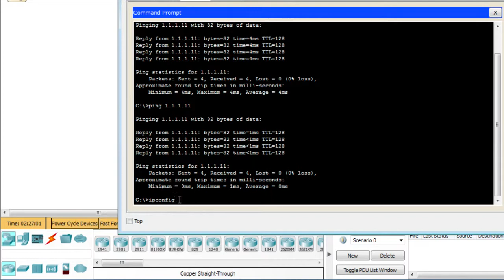PacketTracer Vérifier la configuration IP d'un terminal